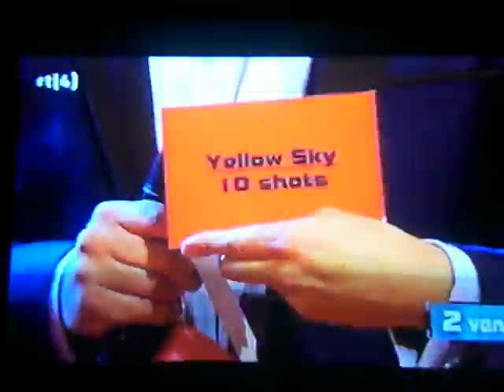Moontan (Fred) op TV ^_^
Moontan (Fred) bij 'Ik wet dat ik het kan' van RTL4